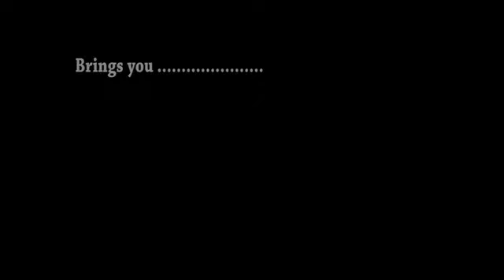KOTR14 Weigh In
King of the Ring 2014 Weigh In Highlights